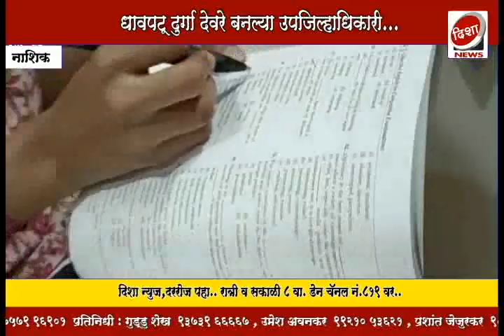धावपटू दुर्गा देवरे यांचे mpsc परीक्षेत यश, उप जिल्हाधिकारी म्हणून होणार नियुक्ती...